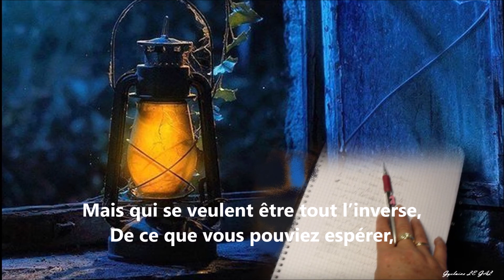il est des mots